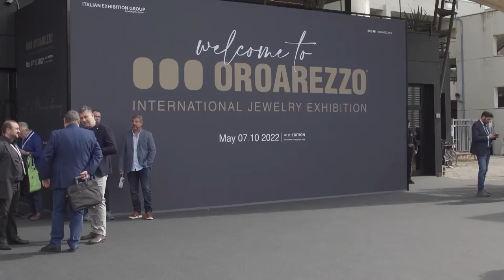OroArezzo, al via l'edizione della ripartenza